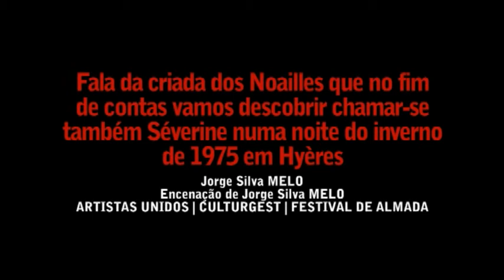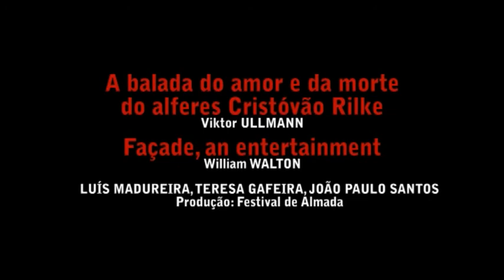Festival Almada 2010 (II)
27º Festival de Teatro de Almada 4 a 18 Julho 2010
Companhia de Teatro de Almada / Teatro Municipal de Almada